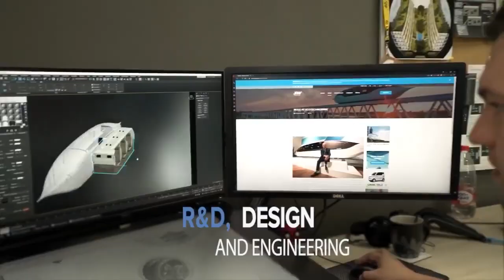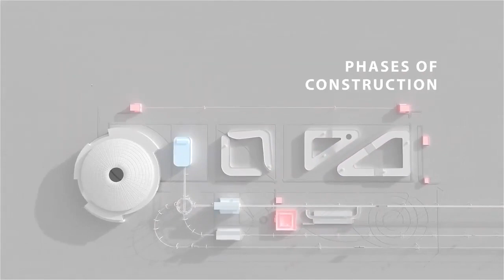स्काईवे से मिलेगी पूरे दुनिया की समस्याओं से आजादी | SKYWAY New Generation Transport Systems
स्काईवे से मिलेगी पूरे दुनिया की समस्याओं से आजादी।
दुनिया के सभी लोगो को आज ही स्काईवे के बारे मे जानना और समझनाअति आवश्यक।
SKYWAY - New Generation Transport Systems.
Development of SkyWay Network around the World.
अब स्काईवे मे x2 कूपन से मिलेगा डबल शेयर्स का मज़ा !!!
और उसके साथ ग्लोबल रिचनेस टीम (Global Richness Team ) की ओर से मिलेंगे लाखो रूपयो के गिफ्ट !!!
Global Richness Team will present Thousands of Dollars Gift to New SkyWay Investors. And will give x2 Coupons for getting Double shares or 1.5X.
To understand this and to get this opportunity please watch the video from the beginning till the end without interruption.

- स्काईवे प्रौद्योगिकी में निवेश करने के लिए या कोई भी शेयर पैकेज खरीदने के लिए इस लिंक पर आप का रजिस्ट्रेशन कर सकते हैं।  :-
- $25 का डिस्काउंट गिफ्ट कूपन पाने के लिए कृपया स्काईवे मे रजिस्ट्रेशन करने के पहले ही आप इस व्हाट्सएप नंबर पर मैसेज करके अपना $25 का डिस्काउंट गिफ्ट कूपन प्राप्त करें ।
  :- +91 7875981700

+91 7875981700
- If you are interested to buy shares package or invest in SkyWayTechnology Project, you can do registration on this link and create your account :-
- Please send a message on this whatsapp number to get $25 discount gift coupon for purchasing SkyWay Pre-IPO Equity shares package :-
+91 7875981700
Our Videos :
2) Thousands of Dollars gift in SkyWay from Global Richness Team |अब स्काईवे मे x2 कूपन से डबल शेयर्स :-
4) एक स्काईवे प्रेमिका की कहानी | Pratiksha Kalode in Exclusive Interview of SkyWay Lovers Part 11 :-
5) What is Nasdaq Stock Exchange | नैस्डेक स्टॉक मार्केट मे छपा अनातोली युनिट्स्की का स्काईवे का लेख - Part1 :-
6) What is special in Yunitsky's article published on Nasdaq | अनातोली युनिट्स्की के लेख मे क्या है खास :-
7) सिर्फ 13 रुपया मे स्काईवे मे पैसा भेजे | Deposit fund in RSW by Crypto in just 13 Rupees by XRP /LTC :-
8) स्काईवे छा गया दुनिया के कई न्यूज चैनल मे | SkyWay becoming a huge attraction of International Media :-
9) अमरकंटक के जंगल में डॉ. राम बोकडे की खास मुलाकात | Exclusive Interview of SkyWay Lover. Part 10.  Dr Ram Bokde :-
11) SkyWay | Exclusive Interview of SkyWay Lovers Part 5 | Interview with Prof. Ravi Walke and family :-
12) SkyWay | Exclusive Interview of SkyWay Lovers Part 6 | Interview with Ms. Sonam Walke and family :-
13) How to create SKYWAY account in RSW | स्काईवे मे अकाउंट कैसे बनाए | How to buy SKYWAY shares package :-
14) How much the SkyWay train ticket estimated | स्काईवे ट्रेन की टिकट कितनी रहेगी | Why we need SkyWay :-
17) How is Money Cultivated?| पैसों की खेती कैसे होती है | Global Market - Part1 | दुनिया का बाजार - भाग 1 :-
18) How One Dollar Converts Into Million Dollars? | क्या कोई शेयर की कीमत करोड़ों गुना बढ़ सकती है? हिंदी :
19) Why 90% Of Traders & Investors Lose Money in Share Market ? |शेयर मार्केट में पैसा कैसे लगाए :-